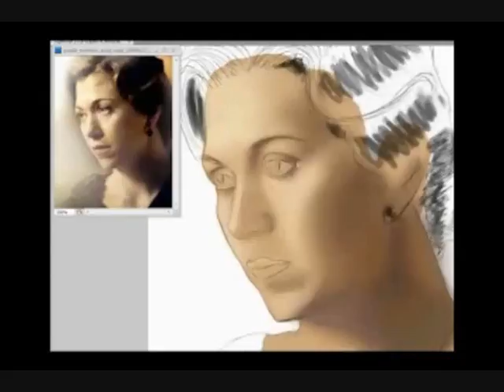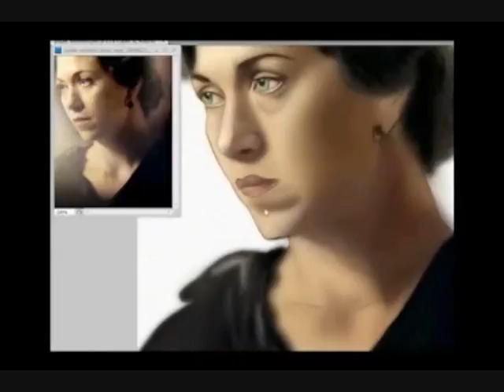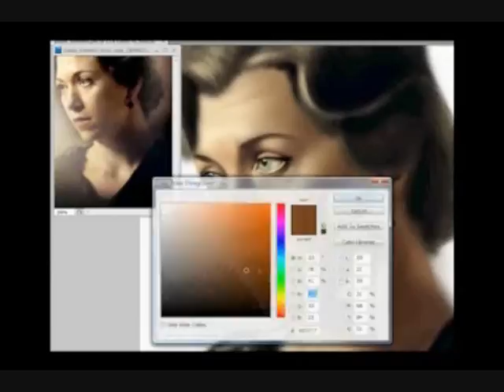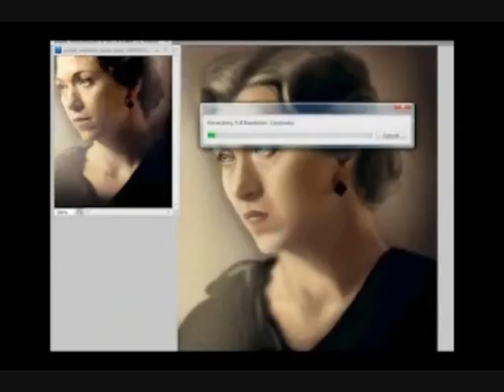speed painting Lonely Widow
thank u 5alo Sam for fixing this vid :D